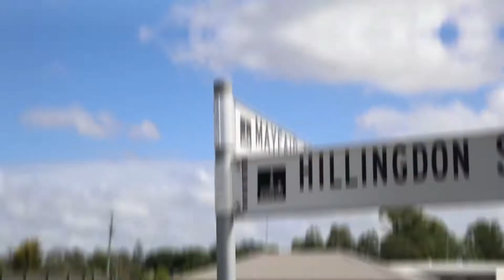Lesley Client Testimonial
Client Testimonial